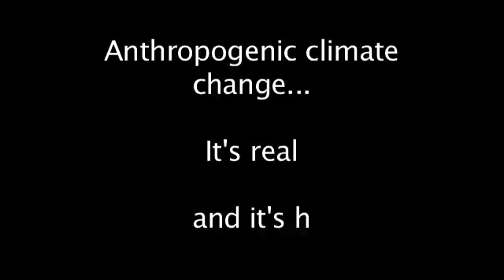Prof. Stephen Schneider on Climate Change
Prof. Stephen Schneider thinks that we should take action and argues in favour of the precautionary principle. He says: 'It's absolute nonsense to say that we need absolute proof, beacuse we don't do that in military decisions, we don't do that in medical decisions and we don't do that in economic decisions. So why are we trying to do that in environmental decisions, because special interests are against the precautionary principle.'